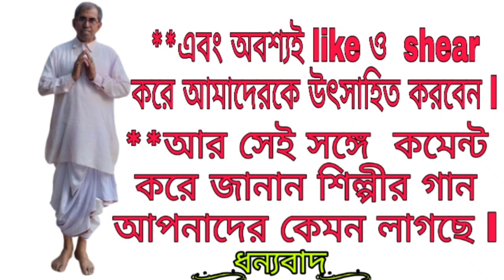ওহে বৈষ্ণব ঠাকুর দয়ার সাগর l শিল্পী: অশোক কুমার সাধুখাঁ l ভিডিও এডিটিং-এ : শ্রী অর্জুন সাধুখাঁ l